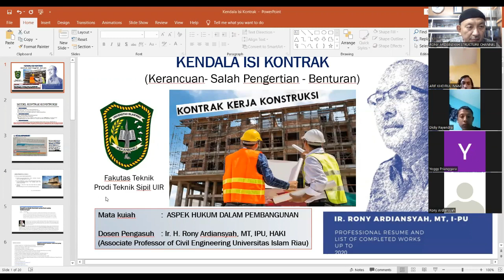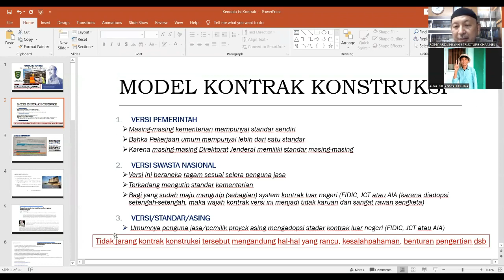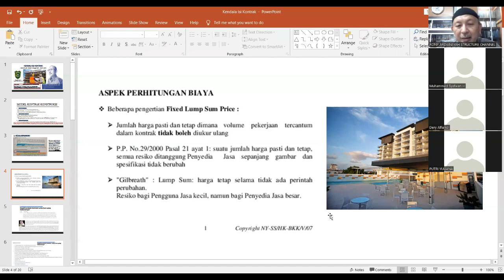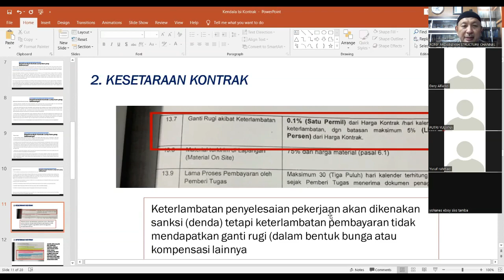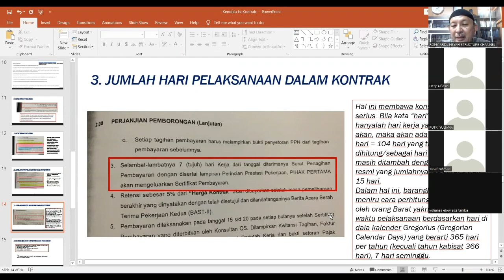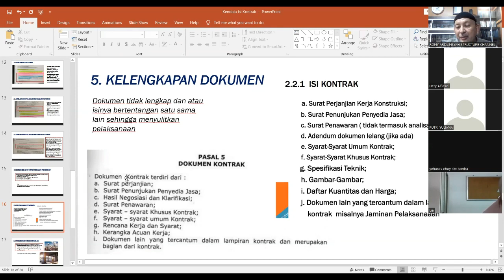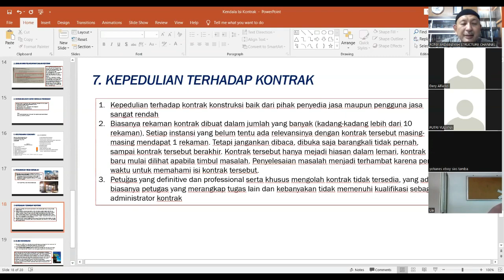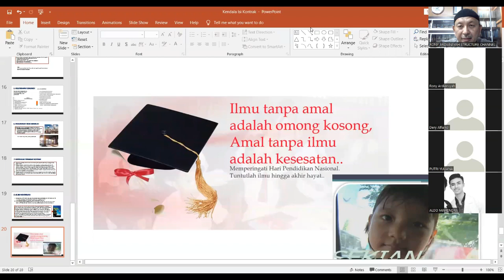KENDALA ISI KONTRAK